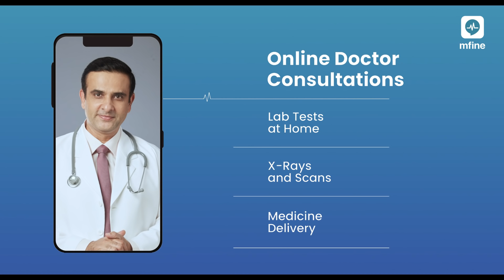Manage Diabetes at Home with MFine | MFine (Tamil)